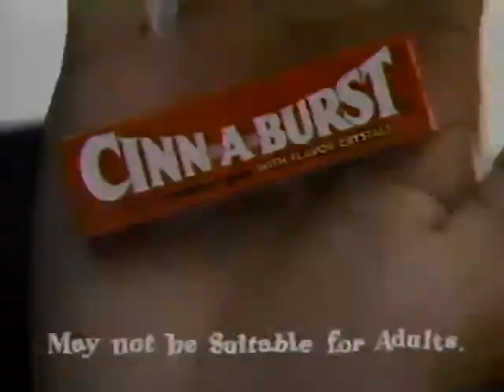Cinnaburst Gum 90s TV Commercial (1993)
"What do you think of Cinnaburst gum?"  Flavor crystals, explosive personality, may not be suitable for adults — I totally remember this television commercial from the 90s. Did anyone eat the wrappers?